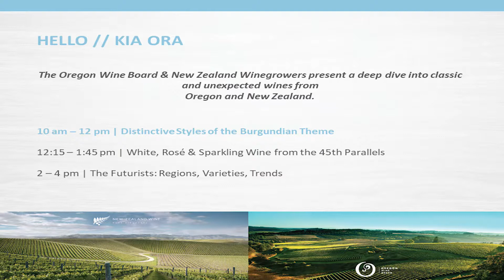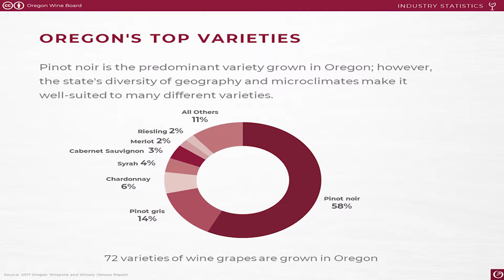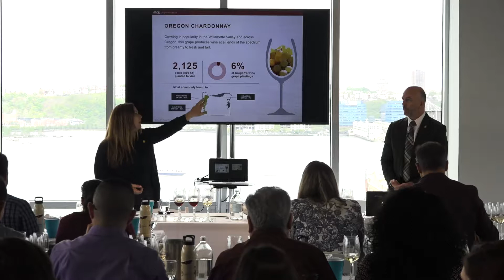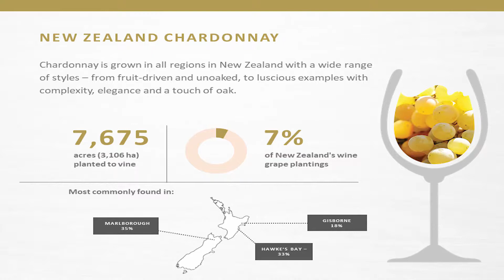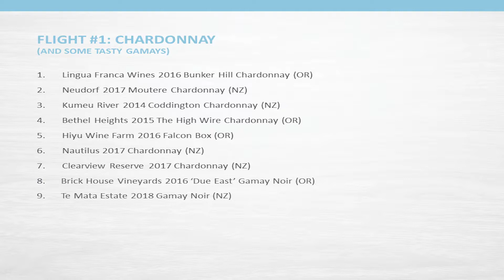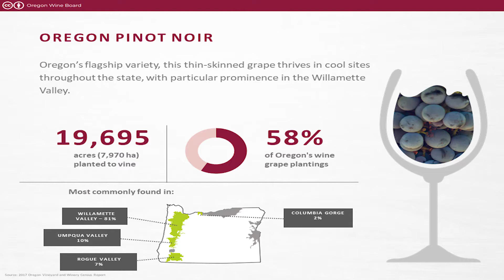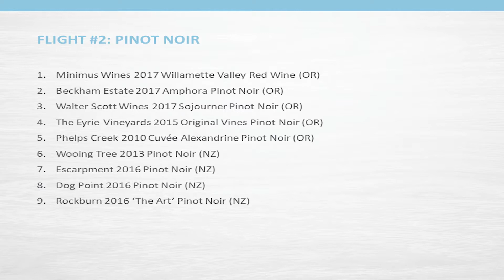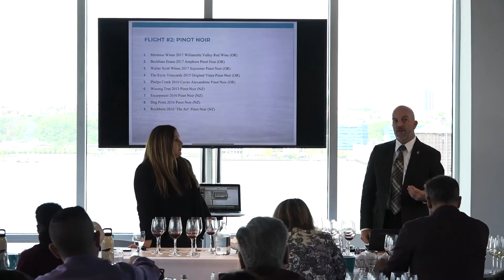Wine From The Edge | Distinctive Styles of the Burgundian Theme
We Kiwis and Oregonians might be competitors if we weren’t such good friends. For decades, New Zealand and Oregon winemakers have shared harvest interns, tips and techniques and more than a few glasses of wine. Residing on the 45th parallels along the Pacific Rim surrounded by volcanoes, foothills and rivers, it’s easy to see the commonalities that define our complex wines and laid back personalities.

For the first time ever, and for one day only, we teamed up to share with you the similarities, differences and critical learnings from more than 50 years of winegrowing on the edge. Make no mistake, we’re coming to break away from your “Other New World” category. We’re coming for a designated shelf in your shop, a proper title on your wine list and a bigger place in your heart for our emerging regions.

On May 7, 2019, in New York City, Master Sommelier Cameron Douglas and Master of Wine Bree Stock presented a deep dive into classic and unexpected wines from around the 45th parallels.

This is a recording of the first session of this day of education:

10am - 12pm | Distinctive Styles of the Burgundian Theme